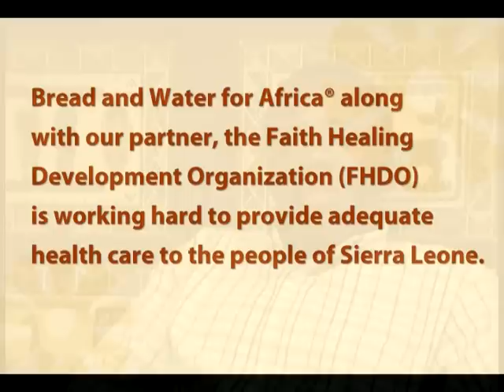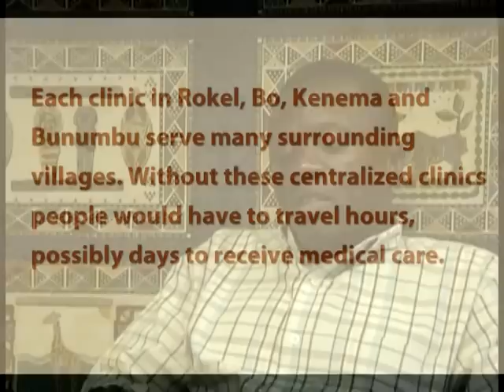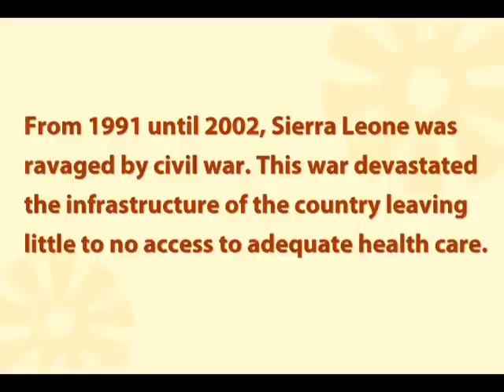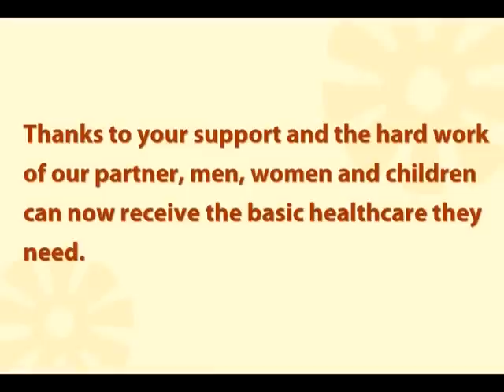Reverend Frances Mambu Speaks about Healthcare in Sierra Leone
Reverend Francis Mambu from Faith Healing Development Organization talks about health care in Sierra Leone.